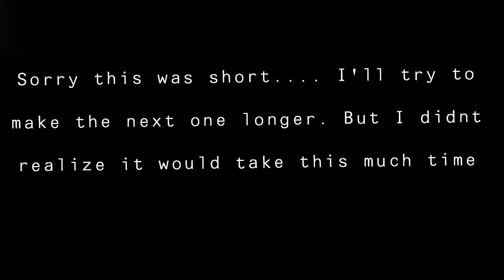MIRRORED|| GachaLife Series pt5